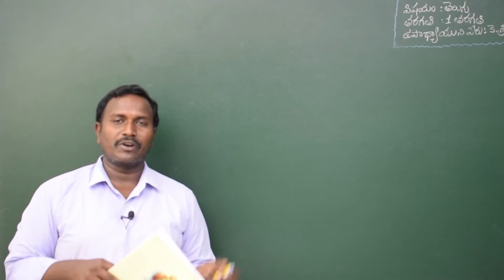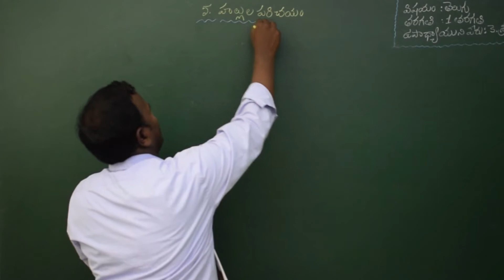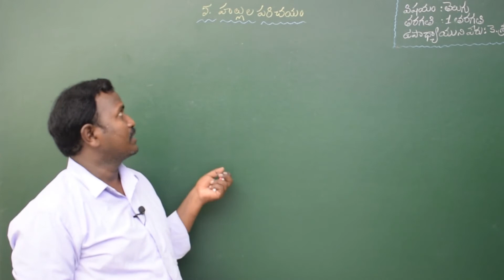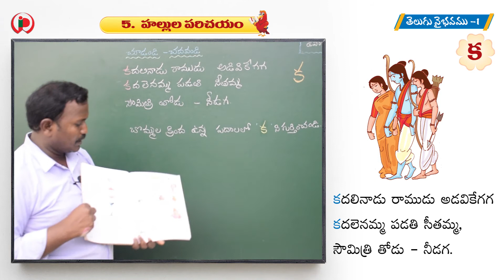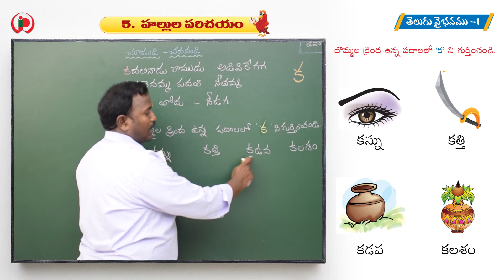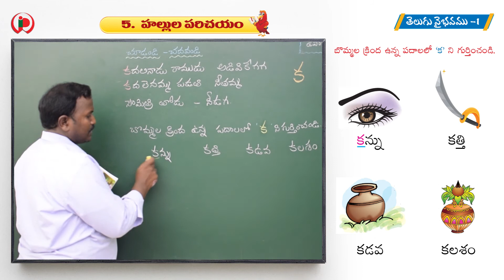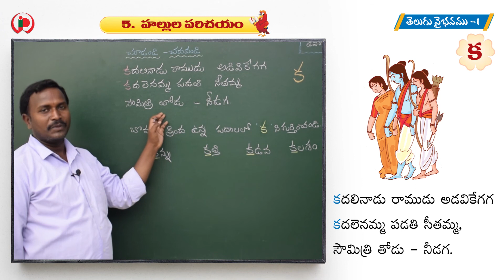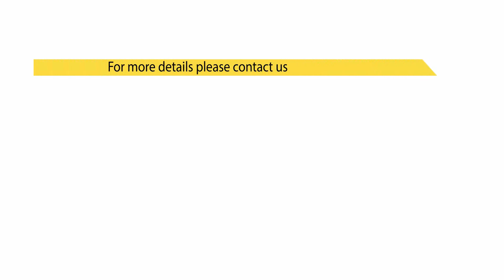05 హల్లుల పరిచయం Part 1 క C 1